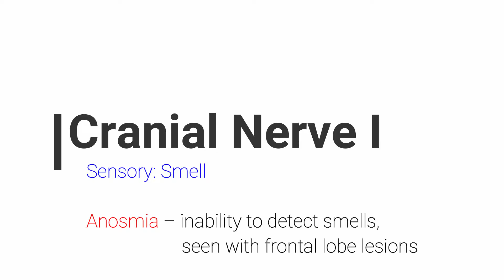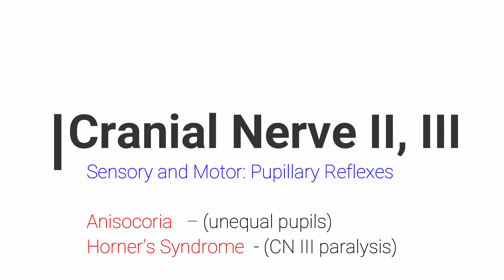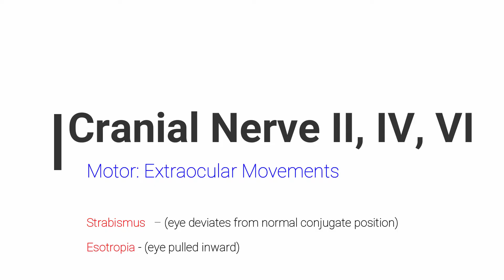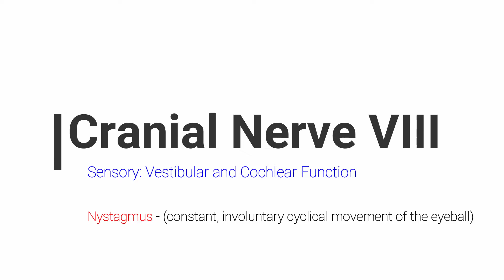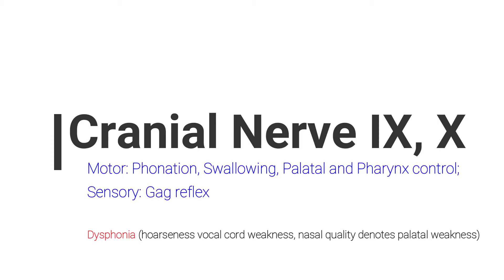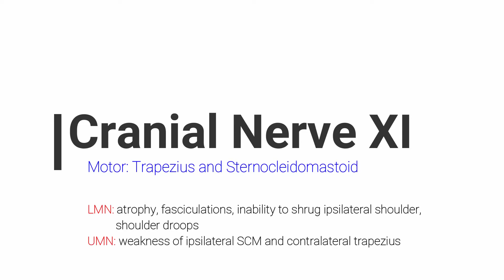Cranial Nerve Assessment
BS Physical Therapy
RTRMF